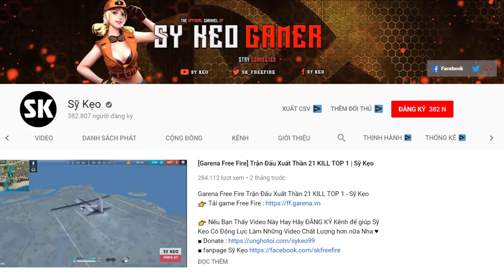[Garena Free Fire] Tác Chiến Càn Quét Bản Đồ | Sỹ Kẹo